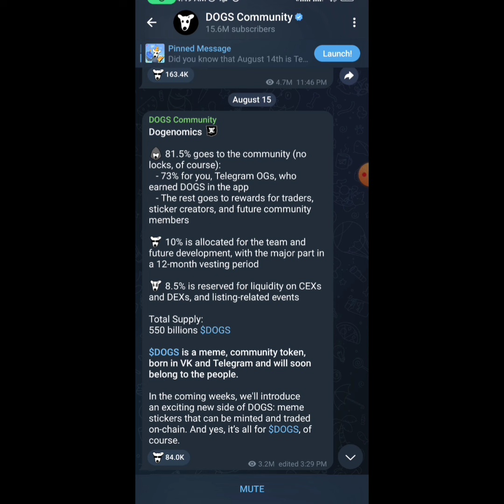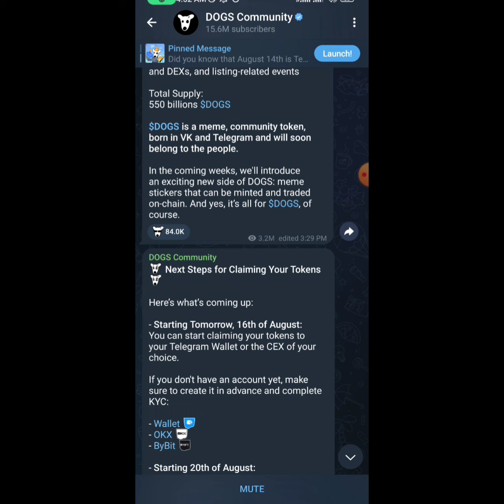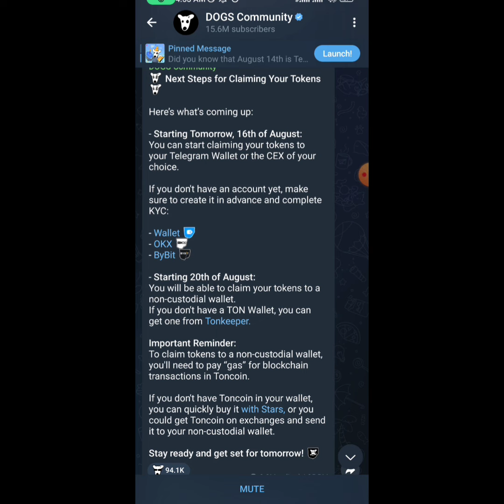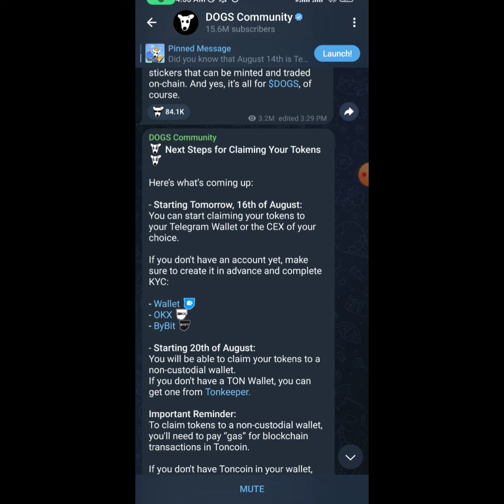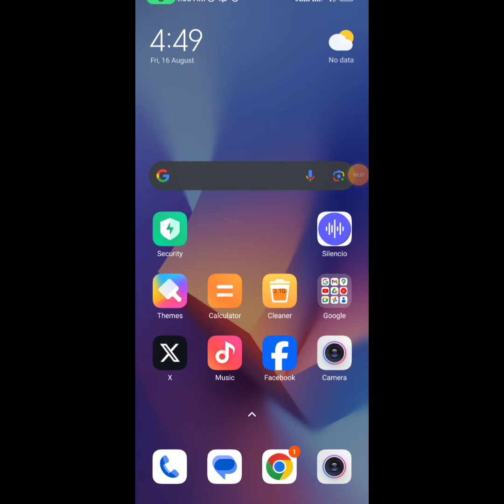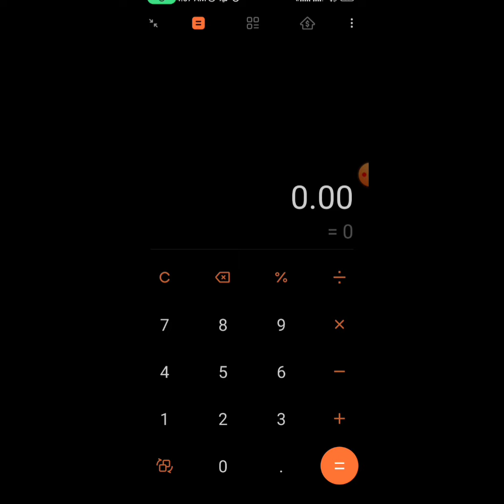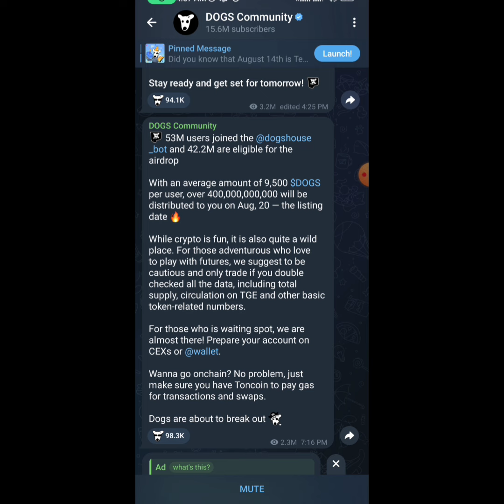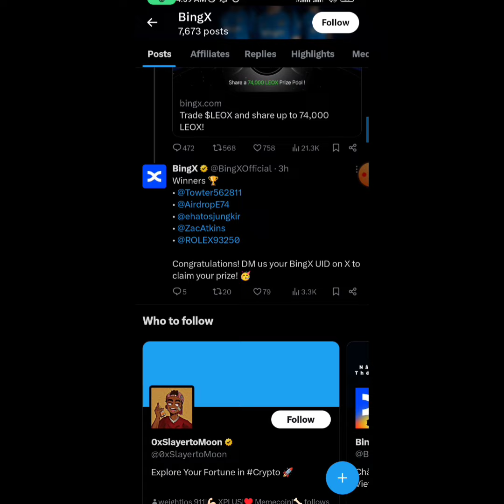DOGS Listing | Price Prediction | Total Supply | Exchanges Listing | Tokenomics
DOGS Listing | Price Prediction | Total Supply | Exchanges Listing | Tokenomics | Possible Binance listing

Use code: NNGWDZ

💥 Possible Binance listing

Claiming starts today 16th August 2024